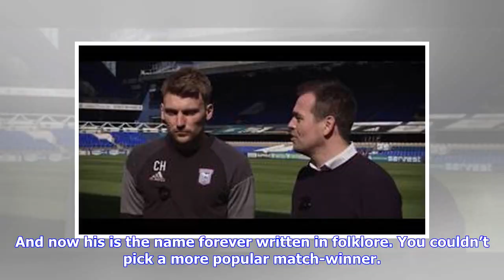Breaking News | 40th anniversary of Ipswich Town’s FA Cup win: Stuart Watson’s cup final match repo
Breaking News | 40th anniversary of Ipswich Town’s FA Cup win: Stuart Watson’s cup final match report from Wembley

Gallery PUBLISHED: 06:00 05 May 2018 Stuart Watson Roger Osborne, left, and Paul Mariner celebrate Town's FA Cup win in 1978. Picture: ARCHANT Archant On the 40th anniversary of Ipswich Town’s famous FA Cup Final win over Arsenal this weekend, chief football writer Stuart Watson pens a match report on the game with a modern twist. Match-winner Roger Osborne, left, and Paul Mariner celebrate Ipswich Town's FA Cup win in 1978. Picture: ARCHANT Justice When Pat Jennings’ flying body, elastic arm an...